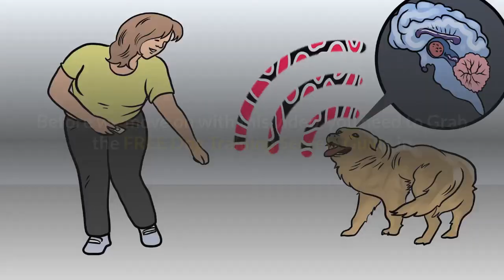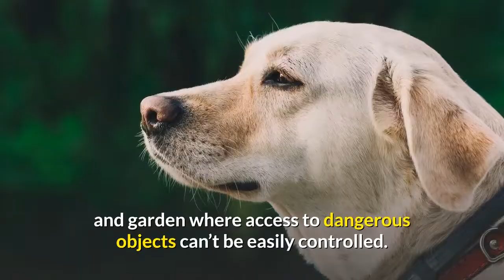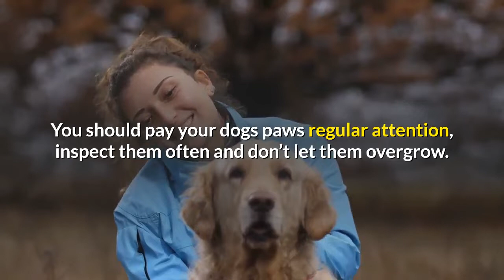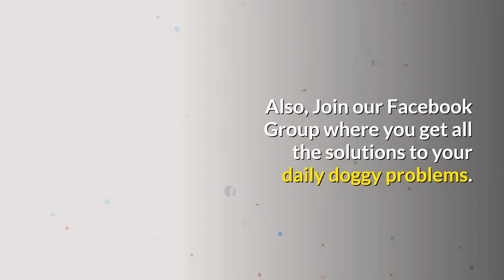How to Care for a Labrador Retriever puppy? Full Detailed Video on Labrador puppy Care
Every caring and responsible owner wishes for their dog to be as healthy as possible.

Luckily for us, caring for a Labrador Retriever isn’t as demanding as it is for many other breeds. Well-bred Labradors are relatively low maintenance, fit and healthy dogs.

But your Labradors continuing health and well-being does depend entirely on you.

A nutritious diet, regular exercise, grooming, preventive measures and regular visits to the vet are the real key to maintaining a high level of wellness and good health.

All these actions are your responsibility and solely under your control.

What you’ll want to do is gain a little knowledge of how to take care of your Labradors health and hygiene, and set up daily, weekly, quarterly and annual routines.